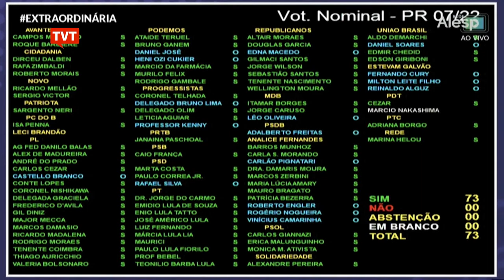Deputado "Mamãe Falei" foi cassado na ALESP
Arthur do Val, o Mamãe Falei, perdeu os direitos políticos por 8 anos. O motivo foi falta de decoro, por ter chamado ucranianas de "mulheres fáceis" por serem pobres. O então deputado havia viajado à Ucrânia para, supostamente, ajudar refugiados da guerra.